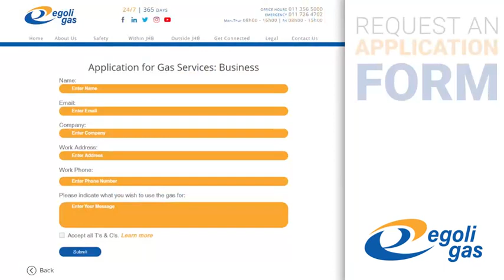POWER GENERATION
Own a business? Have you ever thought of generating your own power? It might sound and seem scary... But don’t be intimidated, it’s as easy as 1, 2, 3 with Egoli Gas! to find out how you can get connected today!